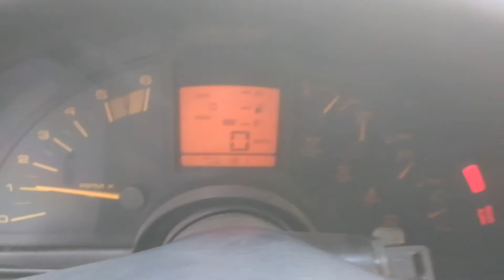Chevrolet Corvette C4 5.7 V8 Convertible - 1991 - 18500 € - 112000 km